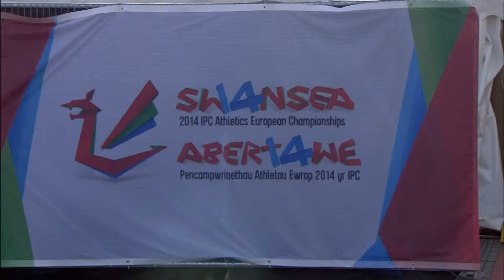Women's shot put F35/F36 | Victory Ceremony | 2014 IPC Athletics European Championships Swansea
Gold: Ukraine POMAZAN Mariia Silver: Ukraine MALCHYK Alla For more information on the 2014 IPC Athletics European Championships in Swansea, please Like us and follow us Swansea, Wales hosted the IPC Athletics European Championships, the first time the event was held in Great Britain. Around 560 athletes from 39 countries competed in the event which was staged at Swansea University between 18-23 August 2014."